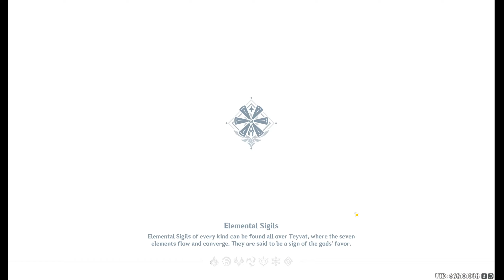Genshin Impact Ep. 1 Ft. DAS Fam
In this video features: Supah, Austin, Kbibs, Moonshine, RekRapin, Kirito, Apothacon